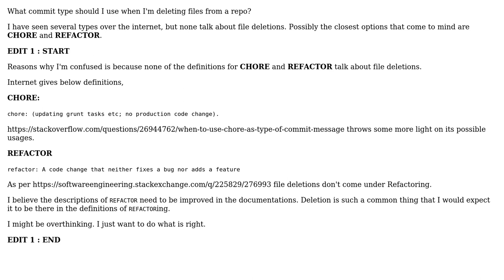Software Engineering: Git semantic commit versioning for file deletions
With thanks & praise to God, and with thanks to the many people who have made this project possible! | Content (except music & images) licensed under CC BY-SA | Music | Images & others | With thanks to user pjc50 user Asif Kamran Malick and the Stack Exchange Network Trademarks are property of their respective owners. You are responsible for your own actions.